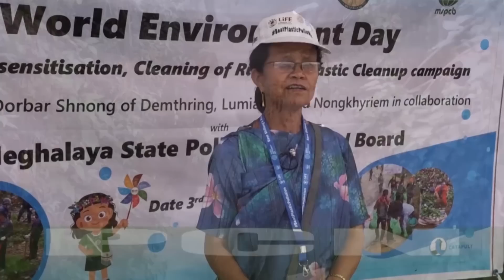Donkam ka jingiatrei lang bad ki paidbah ban iada na ka jingkylla ka mariang…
Save Shillong's River